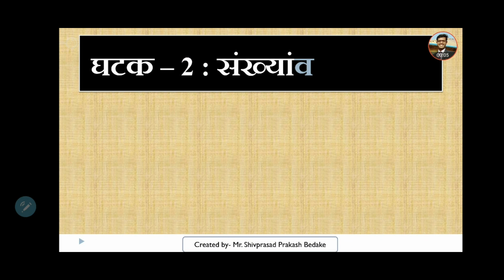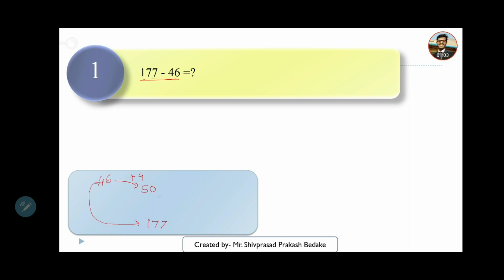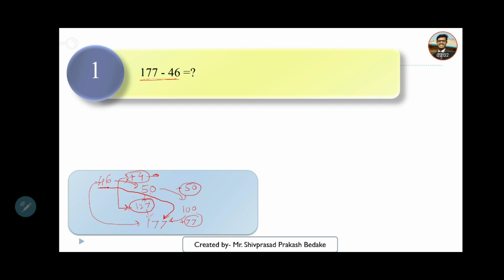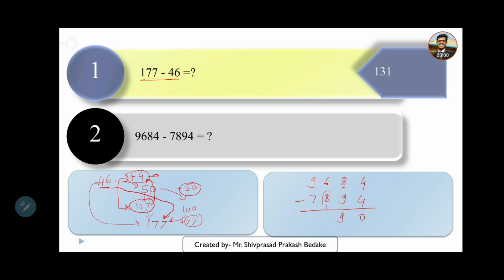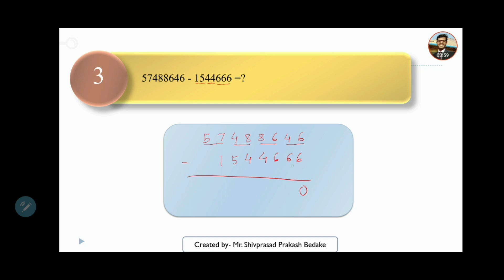2.2-2- वजाबाकी-स्तर 1 नमुना उदाहरणे । पाचवी शिष्यवृत्ती । 5th Scholarship । Title Blank